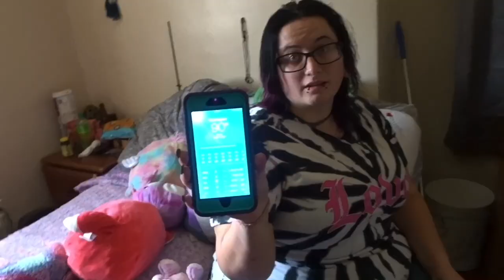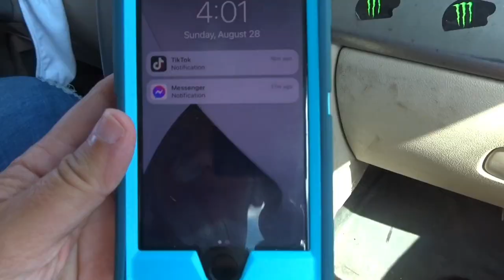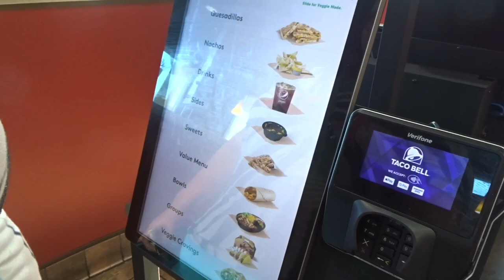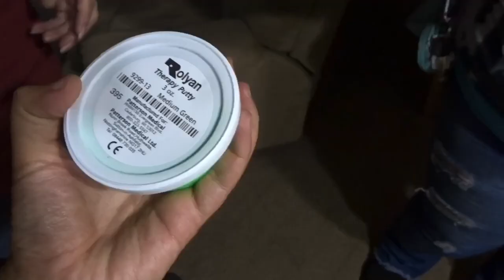BIG BIG BOOTY (8/28/22)